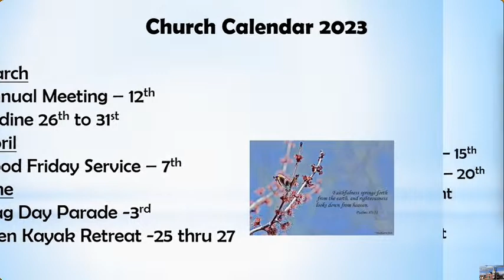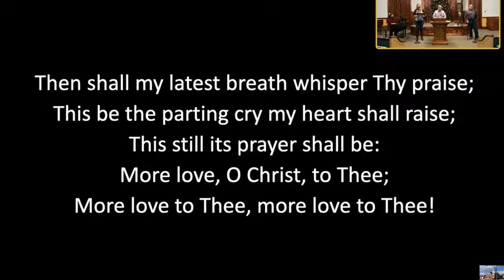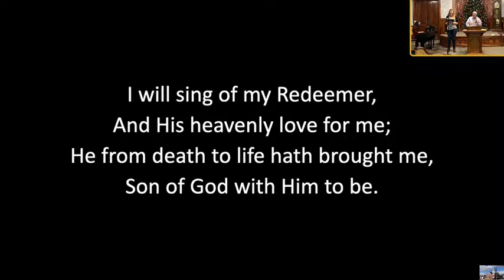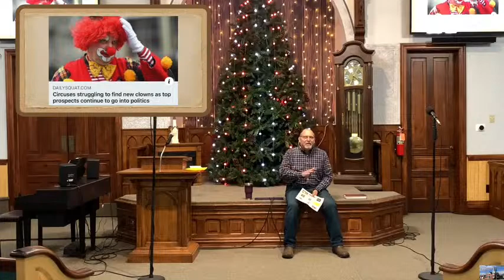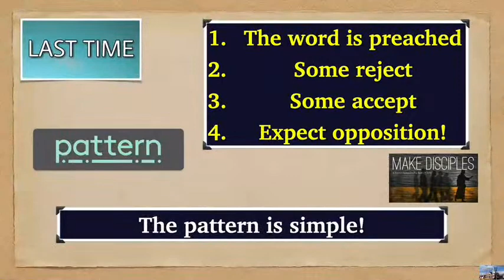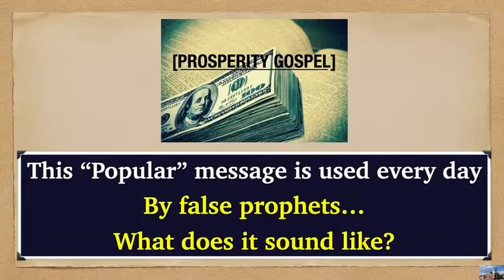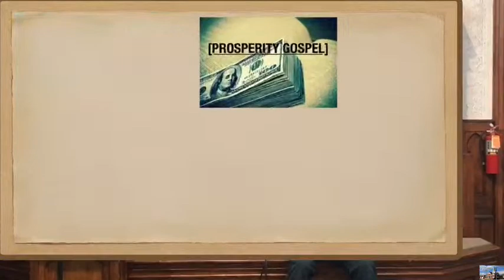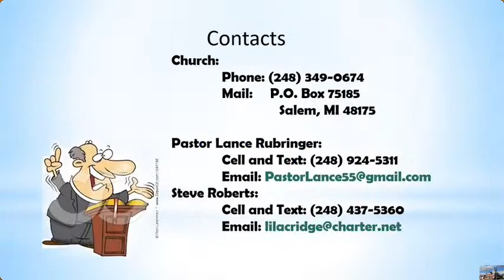Acts part 101 PM Feb 12, 2023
11:35 Worship, 32:00 memes and 37:48 message from Acts from Salem Bible Church, Salem, Michigan